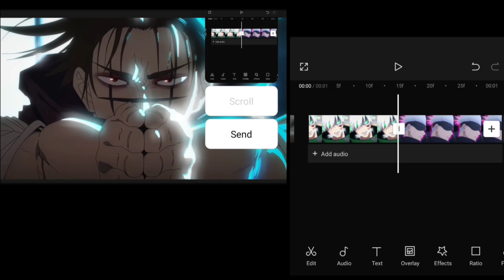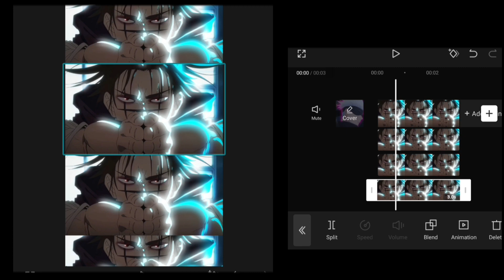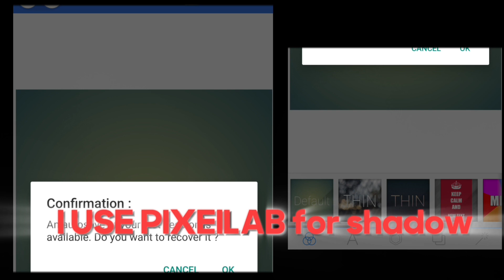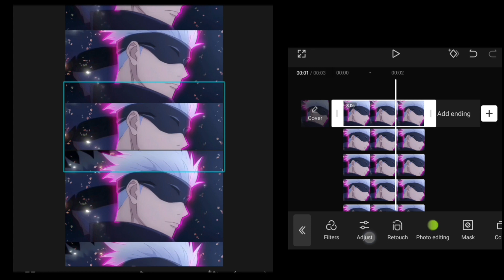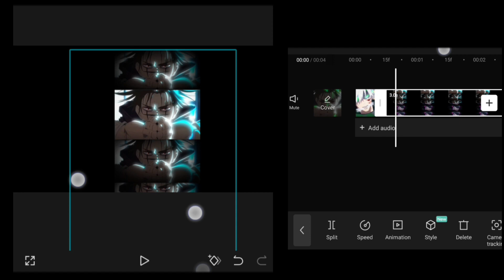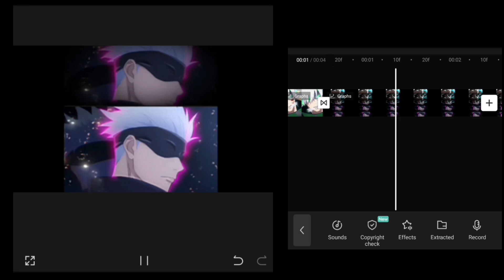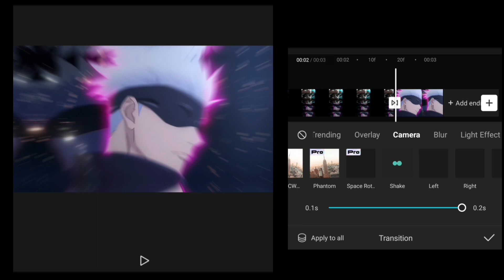CAPCUT TUTORIAL LIKE AE 💓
THANKS 4 WATCHING
SONG 1 (blacked out whip)
            2(paid the price )
            3 (out of my mind)
plz go 1 k subs 👍

 I have no rights 4 background music
I have no rights 4 vid images
copyright by tv Tokyo corporation this video use fairly

tags capcut capcuttutorial amvtutorial tutorial edittutorial tutorials capcutvideoediting capcutamv capcuttutorialeditamv anime animeedit editing amvedit editamv #